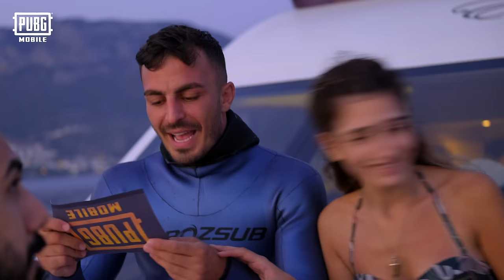BARIŞ G, DELİ Mİ NE, MERVE YALÇIN ve NİSANUR KOORDİNAT POSEİDON GÖREVİNDE! | PUBG MOBILE🔱🌊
BARIŞ G, DELİ Mİ NE, MERVE YALÇIN ve NİSANUR KOORDİNAT POSEİDON GÖREVİNDE! PUBG MOBILE Poseidon videomuz sizlerle!

PUBG MOBILE'ın en yeni ekibi birbirinden zorlu görevleri tamamlamak için ve bu anlamlı ödüle ulaşmak için hazırlar, Koordinat görevi: Poseidon! 💥

Barış G'nin yönlendirmeleri, Deli mi ne'nin dalış yetenekleri, Merve Yalçın ve Nisanur'un ipucu becerileri ile Poseidon görevi yayında! İyi seyirler! 🔱🌊